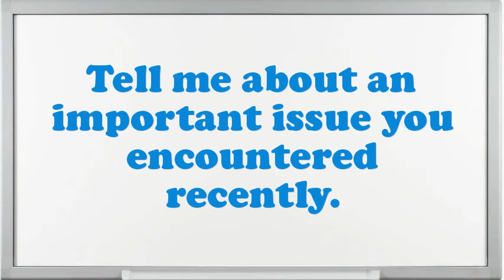Agriculture Interview Questions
Interview Questions for Agriculture.How prolonged do you plan to stay at company if offered the Agriculture position?What would be your leading endowment as an Agriculture job?What extreme challenges presently do you think an Agriculture is facing?Tell me about how you worked effectively under pressure.How would you describe your work style?